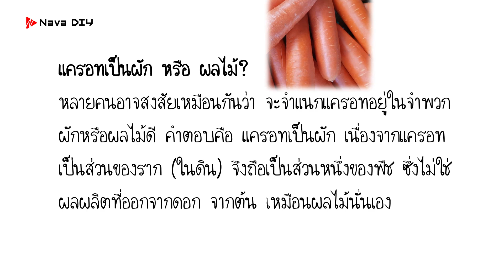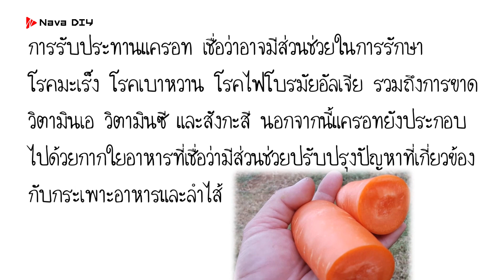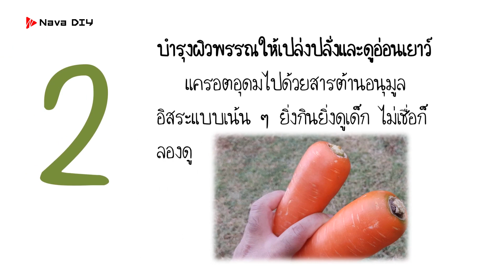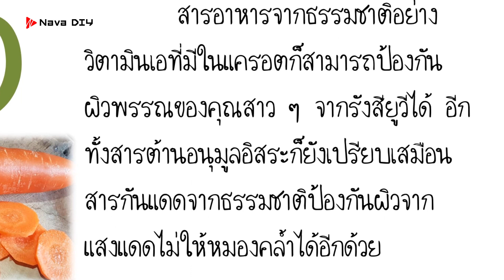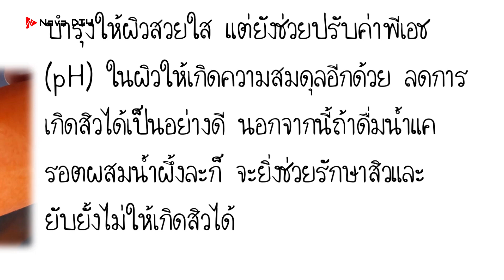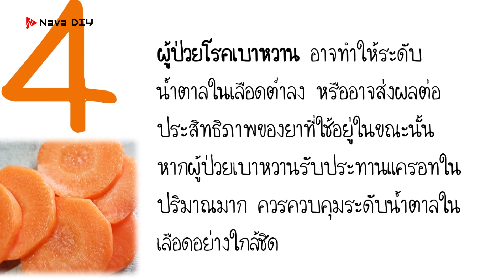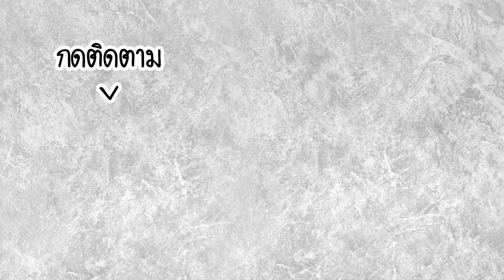กินแครอท สรรพคุณเพียบ แต่..ระวัง !! 4 อาการเสี่ยงสุขภาพพัง..ถ้ายังไม่รู้เรื่องนี้| Nava DIY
กินแครอท สรรพคุณเพียบ แต่..ต้องระวัง !! 4อาการเสี่ยงสุขภาพพัง..ถ้ายังไม่รู้เรื่องนี้ ชอบคลิปนี้ก็อย่าลืม ★กด Like ★กด Share ★กด ติดตาม ให้ด้วยนะครับ